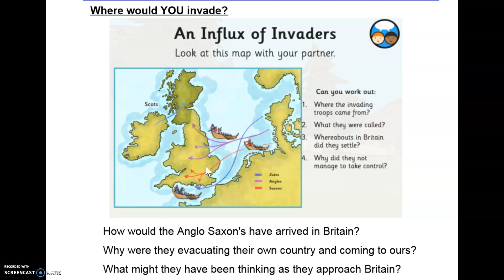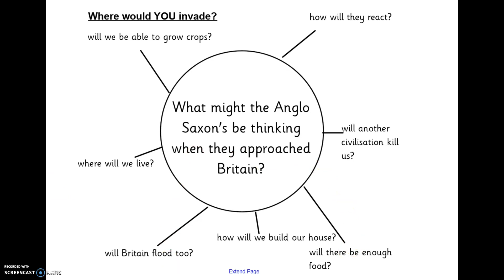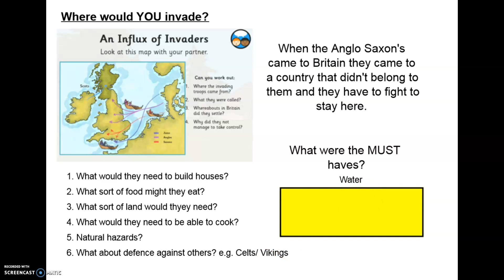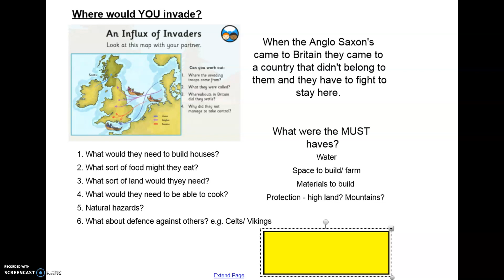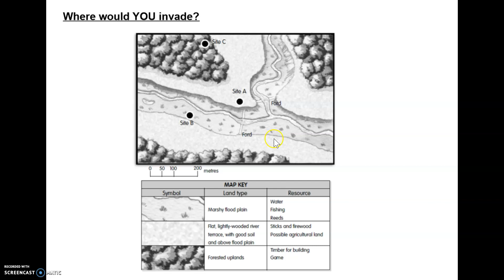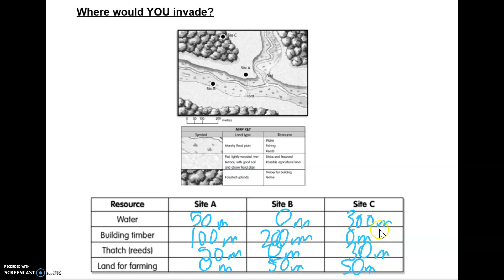Y5 22.1.21 Key Questions settlements